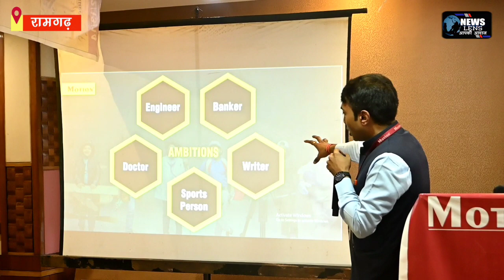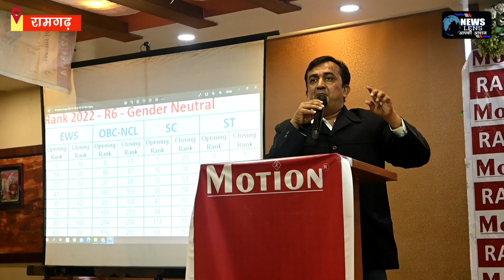ख्याति प्राप्त शैक्षिक संस्थान मोशन इंस्टीट्यूट रांची द्वारा टीचर - स्टूडेंट सेमिनार सम्पन्न ।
रामगढ़ : देश के भविष्य निर्माता स्टूडेंट कैसे अपने भविष्य यात्रा को सफल बनाते हुए समाज और राज्य के नाम गौरवान्वित करते हुए जायज मुकाम को प्राप्त कर सके । इसी उद्देश्य के साथ राज्य की ख्याति प्राप्त शैक्षणिक संस्थान मोशन इंस्टीट्यूट रांची द्वारा टीचर स्टूडेंट सेमिनार का भव्य आयोजन रामगढ़ के होटल शिवम इन के सभागार में किया गया ।
जहां सैकड़ों की तादाद में मौजूद स्टूडेंट्स के मन में शिक्षा और उनके कैरियर से जुड़े सवालों का प्रसिद्ध करियर कंसीलर्स की टीम ने बेहतरीन उत्तर देते हुए उन्हें कई शिक्षा में उन्नति से संबंधित टिप्स दिए । इस मौके पर कक्षा 09 वी से 12वी के करीब 500 से अधिक छात्रों ने शिरकत किया । सोमीनार में मुख्य आकर्षण का केंद्र
झारखंड के प्रसिद्ध करियर काउंसलर
विकास कुमार रहे, इस मौके पर सैकड़ों स्टूडेंट्स के साथ बड़ी तादाद में अभिभावक शिक्षक प्रधानाध्यापक और शहर के गणमान्य लोग मौजूद रहे। बाकी विशेष जानकारी मोशन इंस्टीट्यूट रांची के डायरेक्टर कृष्णा अग्रवाल ने दी कि कैसे 02 वर्षों के कम समय में मोशन इंस्टीट्यूट ने शिक्षा के क्षेत्र में झारखंड मे अमिट छाप छोड़ी है । उन्होंने बताया कि
हमारे यहां सभी शिक्षक कोटा से ही बुलाए जाते हैं । उनके साथ कोटा  मोशन की बायोलॉजी की शिक्षिका अनीकता गर्ग ने अपने संबोधन में बच्चों को नीट एवम जेईई मेंस और एडवांस  की तैयारी के बारे में खुलकर बताया । उन्होंने  मोशन इंस्टीट्यूट कोटा के बारे में भी बताया की  मोशन इंस्टीट्यूट कोटा के डायरेक्टर नितिन विजय सर हैं जो लगातार 2007 से बच्चो की भविष्य बना रहे है । मोशन इंस्टीट्यूट की पूरे भारतवर्ष में 60 से भी ज्यादा शाखाएं हैं और बड़ा ही हर्ष का विषय है  की झारखंड में एकमात्र शाखा — रांची   मोशन इंस्टीट्यूट की है । मोशन इंस्टीट्यूट रांची के डायरेक्टर कृष्णा अग्रवाल ने बताया कि कैसे 2 वर्षों के कम समय में मोशन इंस्टीट्यूट ने झारखंड मे अमिट छाप छोड़ी है । हमारे यहां सभी शिक्षक कोटा से ही बुलाए जाते हैं । लगभग 500 बच्चे हमारे यहां ऑफलाइन और ऑनलाइन  से उच्च स्तरीय शिक्षा प्राप्त कर रहे हैं  । इस छोटे से अवधि में ही हमारे इंस्टिट्यूट से 50 से अधिक छात्रों ने  आईआईटी और  नीट की परीक्षा में सफलता प्राप्त की है । उन्होंने अपने समापन भाषण में सभी छात्र एवं छात्राओं  के उज्जवल भविष्य की कामना की ।